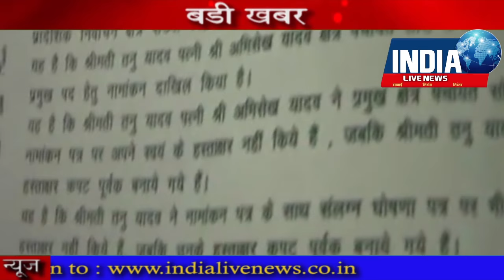08 February 2016 Evening Bulletin